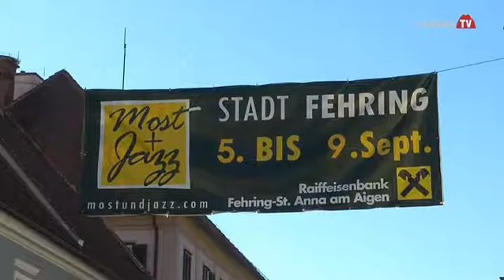Most&JazzaufVulkan TV.m4v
Most & Jazz 2012 auf Vulkan TV